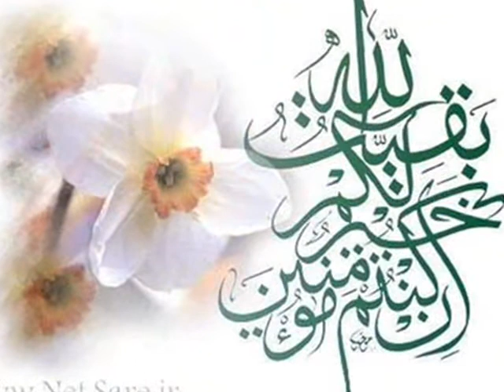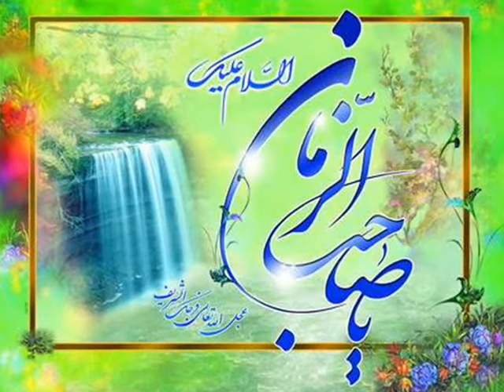goleh narges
goleh narges - By Mobin